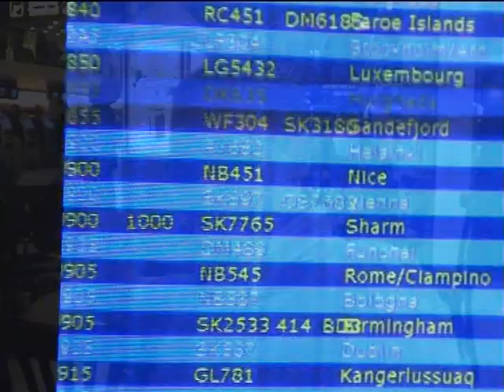Sharm El Sheikh Diving 2005 - Alpha Diving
Fra dykkertur i 2005 til Sharm El Sheikh med dykkervennerne. Turen var med Alpha Diving tilbage i 2005.